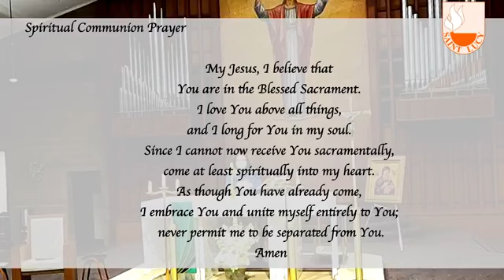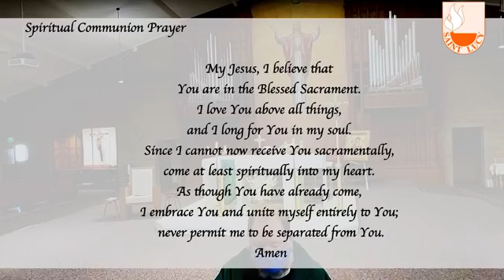11am Livestream of Sunday Mass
Welcome to St. Lucy Parish. This is the livestream service of our 11am liturgical mass.
Your ongoing donations are greatly needed and appreciated. or text stlucy to 38470 to donate today.